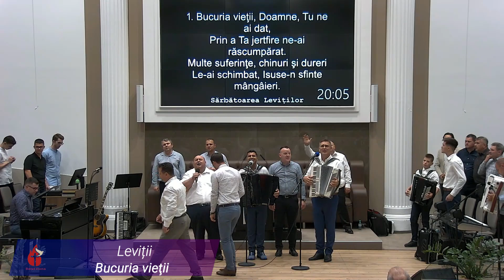Leviții și Ilie Puha – Bucuria vieţii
17 Iunie 2023 sâmbătă seara
Biserica Betel Viena

Toate drepturile sunt rezervate. Orice upload neautorizat
al acestui videoclip este ilegal si poate fi raportat oricând
la Youtube sau Facebook!

Versuri:
1. Bucuria vieţii, Doamne, Tu ne-ai dat;
Prin jertfa Ta sfântă, ne-ai răscumpărat.
Multe suferinţe, chinuri şi dureri
Le-ai schimbat, Isuse,-n sfinte mângâieri.

R: Să vindece rană, să ridice povara,
Nu-i nimeni aşa ca Isus!
Cu mâna Să bună, pe-oricine alină;

2. Lacrimi de durere faţa Ți-au brăzdat,
Când răbdai pe cruce sus crucificat
Sfântă mulţumire lumii ai adus,
Pace şi iertare oricărui păcătos.

3. Sufletul îmi plânge de iubirea Ta.
Mulţumiri ţi-aducem, azi şi pururea!
Orice clipă-n viaţă să o folosim,
Şi-n lucrarea sfântă, toţi să ne unim!

4. Pân' atunci, Isuse, când vei reveni,
Ajută-ne, Doamne, să ne pregătim!
Când, pe nori de slavă, Tu vei apărea,
Să răpeşti la Tine, sus, Mireasa Ta.

5. Bucurie mare va fi-atunci în cer,
Căci vom fi tot timpul cu Emanuel.
N-o mai fi durere, n-o mai fi suspin,
Căci va fi tot timpul pace pe deplin